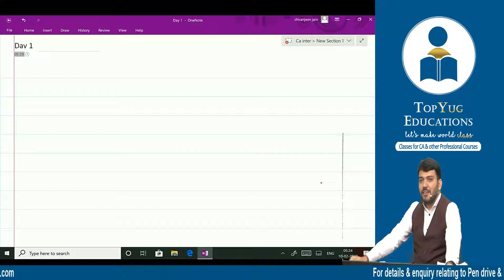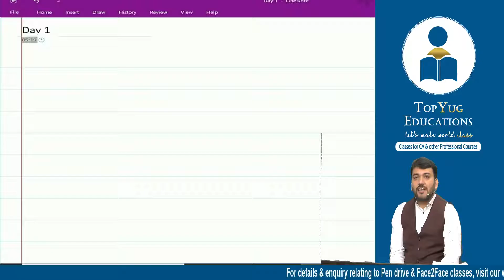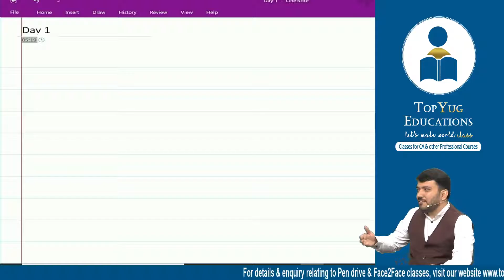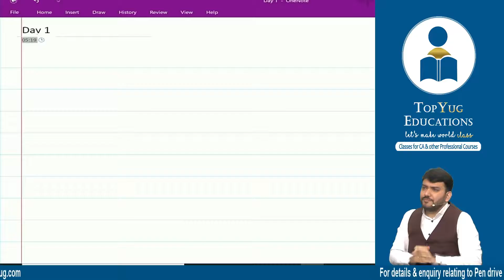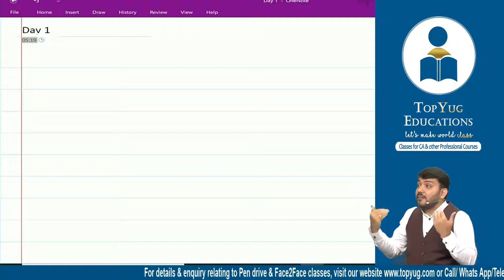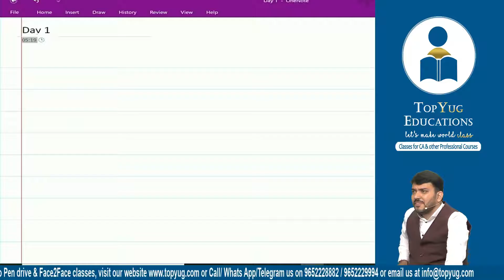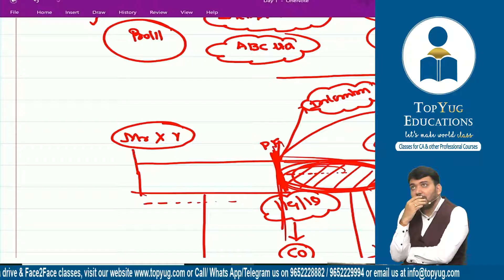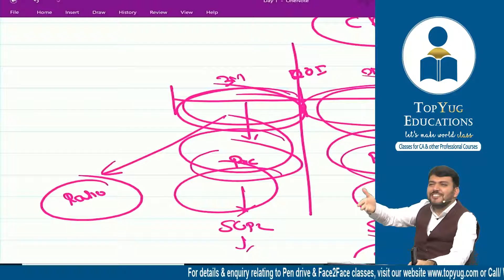Ca Inter G1 Accounts DEMO 3